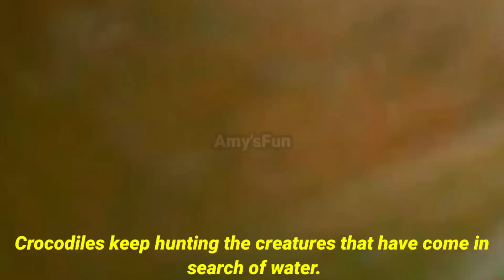Elephant vs Crocodile, Elephant Killed Crocodile, Mother Elephant Attacked Crocodile To Save HerBaby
Elephant vs Crocodile, Elephant Killed Crocodile, Mother Elephant Attacked Crocodile To Save Her Baby

Welcome to Amy's Fun. I make informative videos about animals and pets. After you watch our video, you will understand more about the harsh life of these wild animals and you will love them so much. Just follow our channel to see new videos.

- We create content that is a compilation of many different sources on youtube, FB blog, Websites.
- It is difficult to guarantee all copyright protection, we always try to contact the owners to copyright cooperation even if these are still errors.

- I Wish everyone have time to relax, have fun and help me to growth my channel. Please I request you all for supporting my channel. Thanking you for your support.